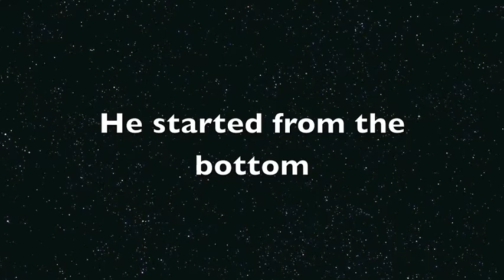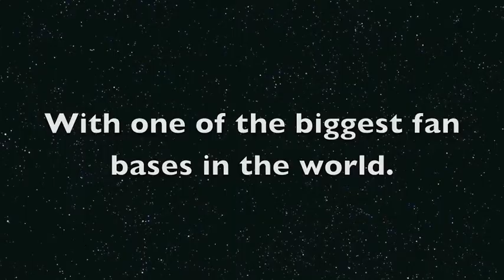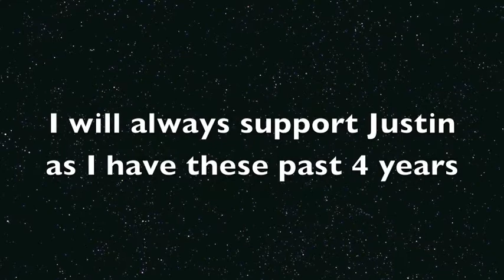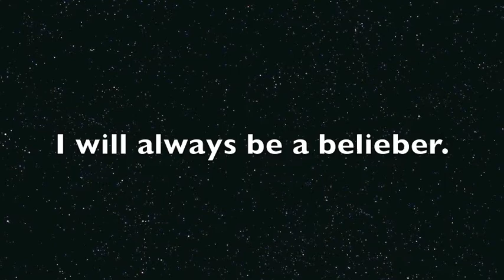I Will Always Be A Belieber (Channel Trailer)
Channel Trailer for Belieber4everr1 I will always be a belieber.